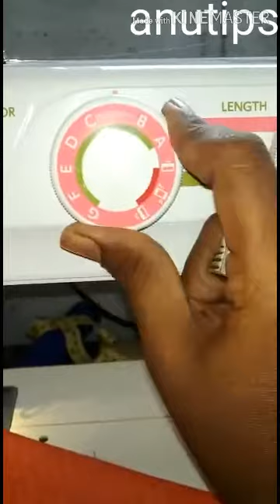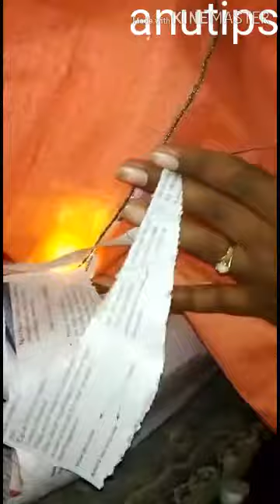సింపుల్ గా నెక్ డిజైన్ చేసుకోండి USHA wonder stitch తో